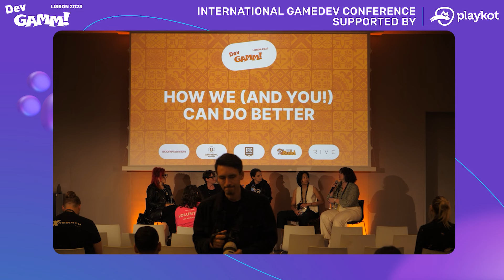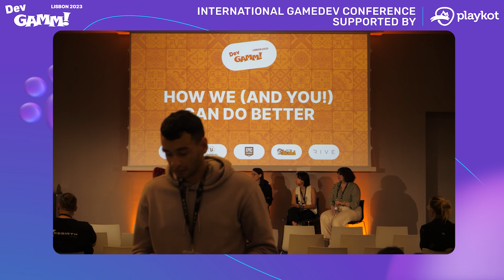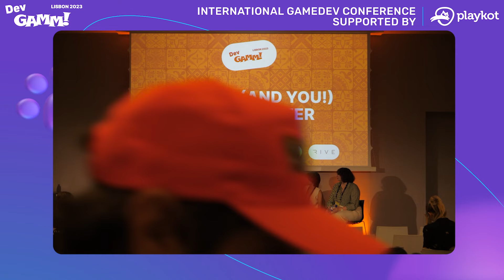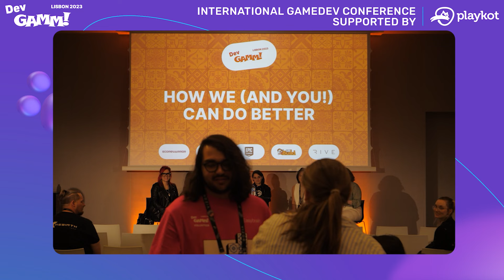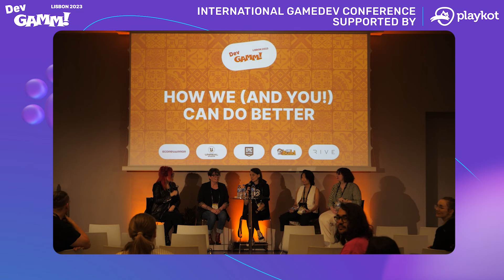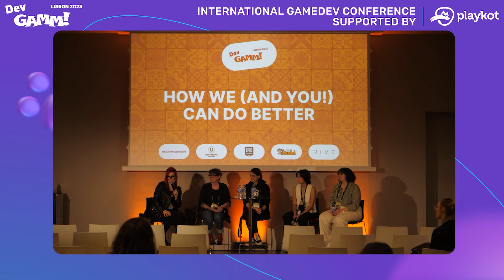How We (and You!) Can Do Better / Panel discussion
Marginalized identities still struggle to be seen and heard in the games industry.  Women in particular make up nearly 50% of identified gamers, yet representation in the industry is still minimal.  How can we amplify the voices of our marginalized co-workers and colleagues without being performative?  Come see a group of industry vets of multiple marginalized identities speak about the nuances of existing in the games industry, while providing tips and tricks on creating safe spaces for underrepresented identities!
Panel participants:
- Gabby Llanillo - Riot Games
- Mafalda Duarte - Telescope Games
- Giulia Zamboni - Supermassive Games
- Anya Combs- Freelance
- Katleen Evers -Pingle Game Studio

Xsolla Funding helps gaming businesses grow. It offers a way for investors and publishers to discover new games and a way for developers to find game funding and development support. Its initiatives include Xsolla Funding Club, a curated matchmaking platform that connects developers, investors, and pub
lishers, and Xsolla Accelerator, a program offering industry mentorship and up to $100,000 in early funding. to learn more.